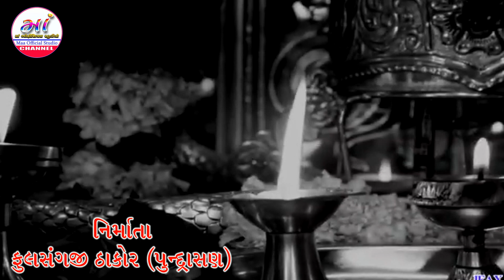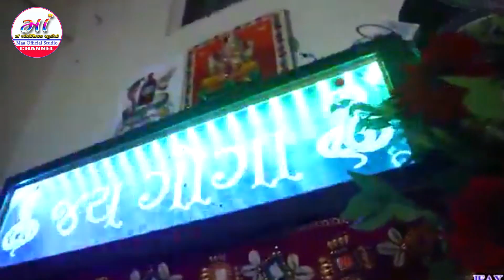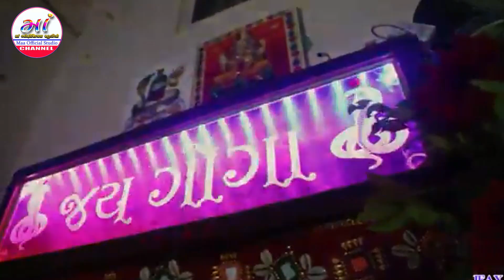Antarna Goga ni Vat na Thay //અંતરના ગોગાની વાત ના થાય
Antarna Gogani Vat Na Thay // Bhaluji Thakor // Maa Official studio Pundrasan //

  ગીત- અંતરના ગોગાની વાત ના થાય

🎙સીંગર -ભલુજી ઠાકોર  બનાસકાંઠા

નિર્માતા -ફુલસંગ ઠાકોર પુન્દ્રાસણ

📜ગીતકાર- દશરથજી ઠાકોર (નગર      તેરવાડા)

સહયોગ- શુરેન્દ્રસિંહ વાઘેલા (ટીનાભાઈ) કોલવડા

🖥રેકોર્ડિંગ -માં સરગમ સ્ટુડિયો પુન્દ્રાસણ (ગાંધીનગર)  હરીશ ઠાકોર

🎹સંગીત - કમલેશ ઠાકોર

પ્રસ્તુત - માં ઓફિશિયલ સ્ટુડિયો પુન્દ્રાસણ

🖥વિડિયો એડિટીંગ- નરેશ ઠાકોર (એન.જે) ડિગુભા